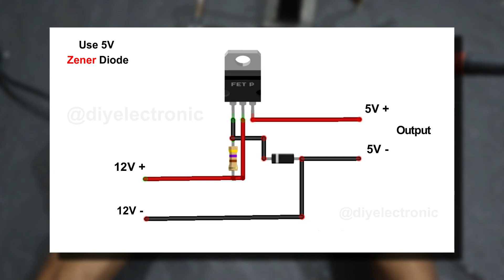Make your own 7805 Voltage Regulator from Transistor | How to make 12v to 5v | Episode 36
Equipment & Services I use -:

Software to Edit My Videos - Wondershare filmora X

Tags 👨🏻‍🏭
how to make, diy electronic, diy electronic new video, diy electronic,

@Diy Electronic